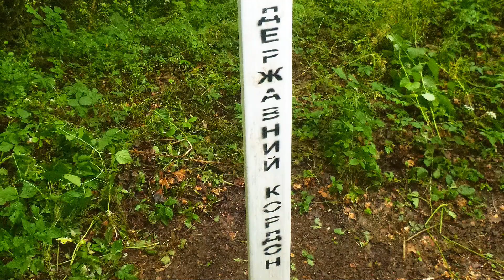Magyar-Ukrán-Román hármashatár (06-2023) VOY⌘008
🔸 Séquence vidéo tournée durant le voyage en moto : VOY⌘008 CARPATES 2023. Téléchargement du roadbook (.TRB .GPX .KML)

Magyar-Ukrán-Román hármashatár : tripoint (3 frontières) entre la Hongrie, l'Ukraine et la Roumanie, au bord des berges du Tur.

On aurait pu se prendre un missile sur la tronche (par accident ?), ou marcher sur une mine ... mais ça n'a pas été le cas 🤔

Le Tur (râul Tur ou Turul en roumain, Tur en ukrainien et Túr en hongrois) est une rivière qui prend sa source en Roumanie dans le nord-ouest du pays, en Transylvanie, dans le județ de Satu-Mare et se jette dans la Tisza au nord-est de la Hongrie, dans le comitat de Szabolcs-Szatmár-Bereg.

Ce tripoint a été suggéré par le traceur hongrois du TET (Trans Euro Trail), nous remercions l'auteur du  GPX en question sans lequel nous n'aurions pu mettre nos pieds en Ukraine. A l'origine de la création de nos roadbooks, nous devions passer une nuit en Ukraine, mais la bande à Poutine en a décidé autrement.

ᵀᵃᵍˢ